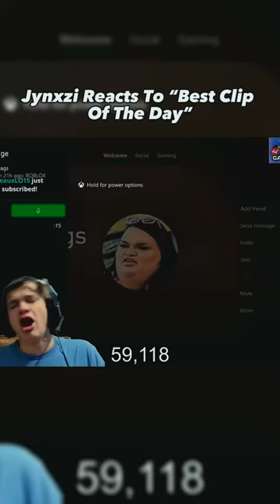jynxzi jynxziclips jynxzirage bestclipoftheday rainbowsixsiege r6clips twitch gaming fyp